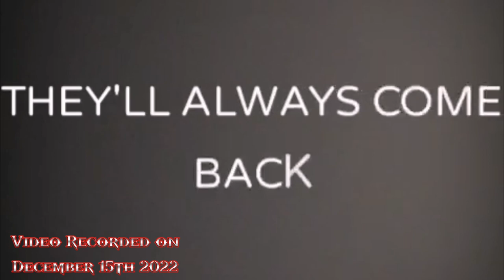FNaF Plush Season 3 Episode 13: Nightmare Bonnie's Russian Backstory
sorry I was away from uploading FNaF Plush for a while AGAIN